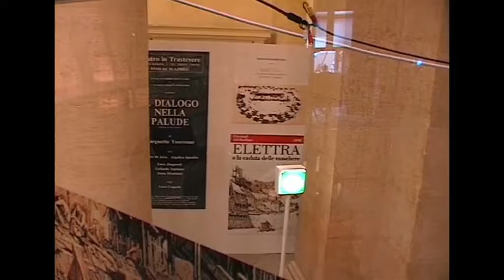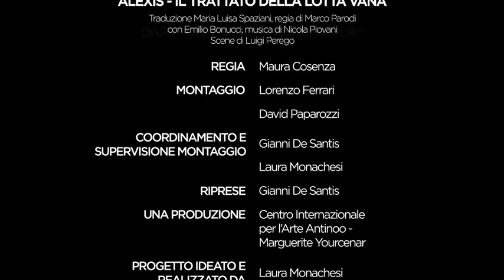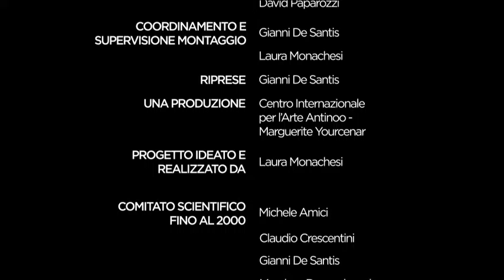Alexis - Il trattato della lotta vana | Centro Internazionale Antinoo per l'Arte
Roma - 2003

Per rimanere aggiornato su tutte le attività del Centro, visita il nostro sito web ufficiale: